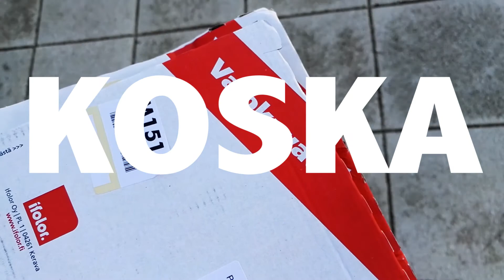Freelancer vs. sairasloma // ARTISTIN ARKI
Miten ratkaista työn ja levon suhde taiteilija-arjessa? Voiko freelancer pitää sairaslomaa? Ehtiikö tai voiko yrittäjä edes teoriassa sairastaa?

Yksinyrittäjän on huolehdittava työkunnostaan erityisellä pieteetillä. Koska kukaan muu ei voi tehdä töitäni, eikä kukaan maksa yksinyrittäjälle sairausajan palkkaa, tulee minun säilyttää suhteellisuudentajuni vaikka mieli vetäisi töihin sairaanakin.

Mikäli ajan kroppani tai mieleni loppuun ohittamalla niiden tarpeet, tilaan hankaluuksia. Onneksi elämä on opettanut  priorisoimaan - sen se on tehnyt ottamalla minulta asioita pois. Siksi yritän vaalia kiitollisuutta silloinkin kun asiat eivät mene suunnitellusti.

Kuvauskalusto:
Canon EOS 700D
Rode Lavalier nappimikki
Rode suuntamikki

Vegaani on uusi normaali – GO VEGAN!